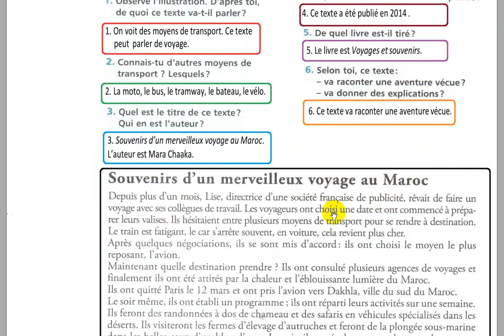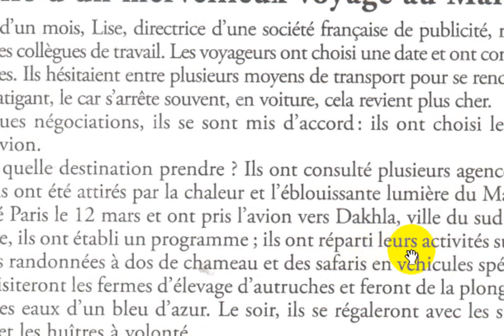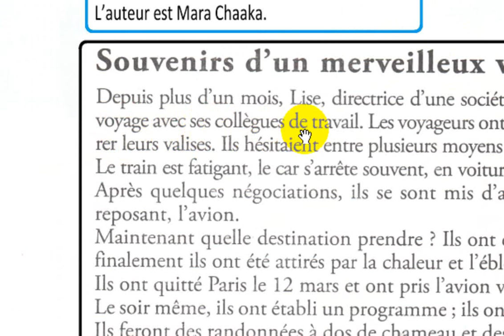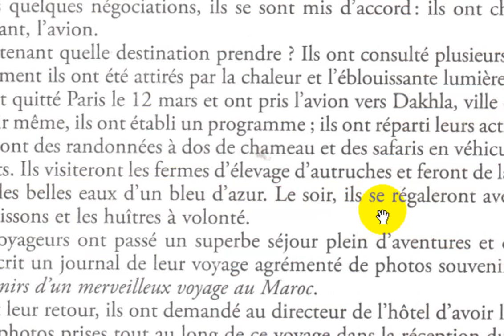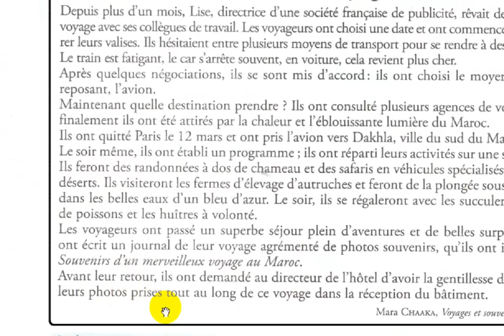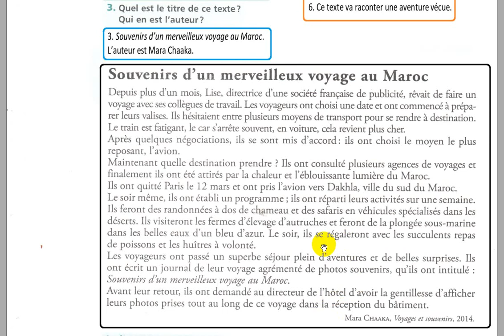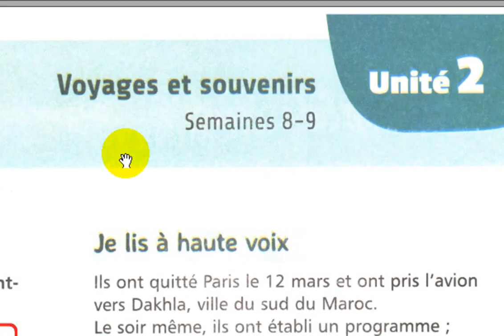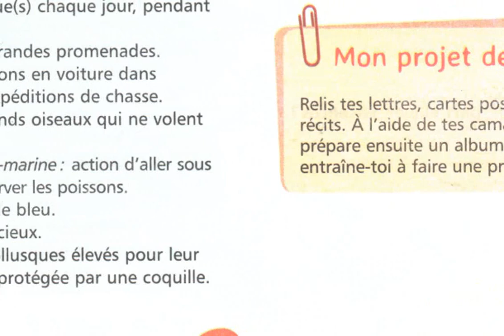6 AEP mes apprentissages en français page 42-43 Lecture souvenirs d'un merveilleux voyage au Maroc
école chadli
_______________________________9_____________________________

_______________________________8_____________________________

_______________________________7_____________________________

_________________________6___________________________________

_____________________________5_______________________________

_____________________________4______________________________

_________________________________3___________________________

_________________________________2__________________________

6 AEP mes apprentissages en français page 42-43 Lecture souvenirs d'un merveilleux voyage au Maroc